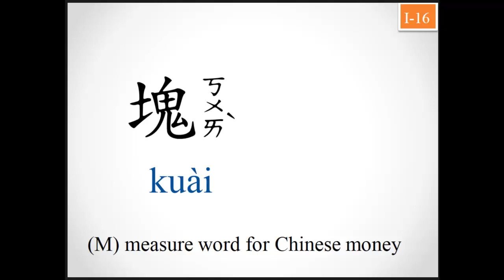16 塊ㄎㄨㄞˋkuài measure word for Chinese money